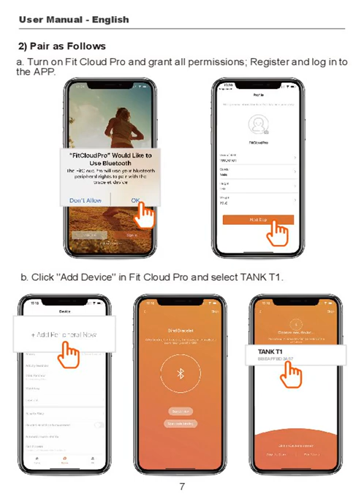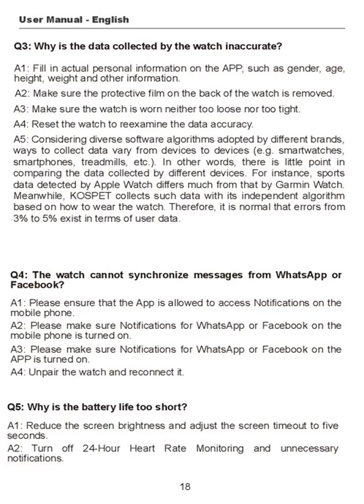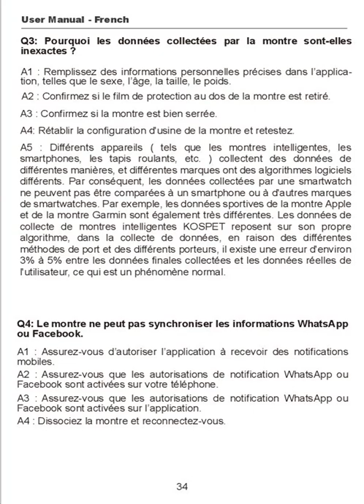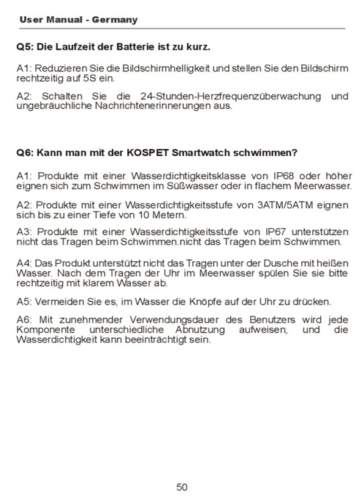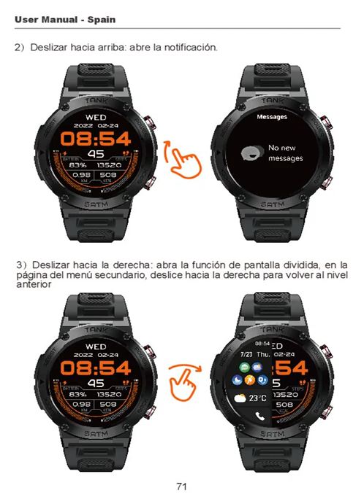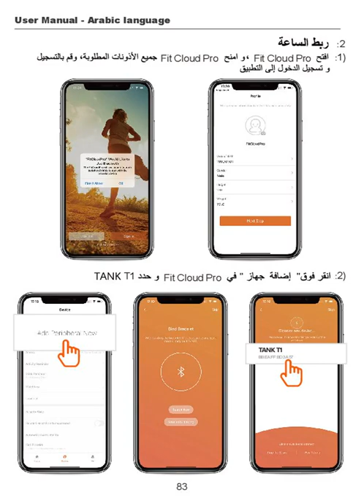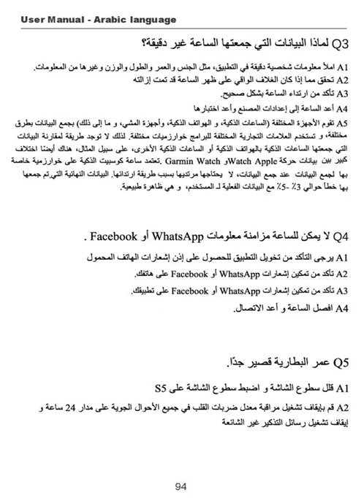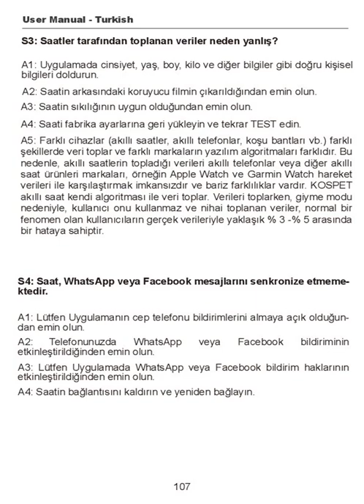KOSPET Tank T1 Smartwatch - Multi-language User Manual